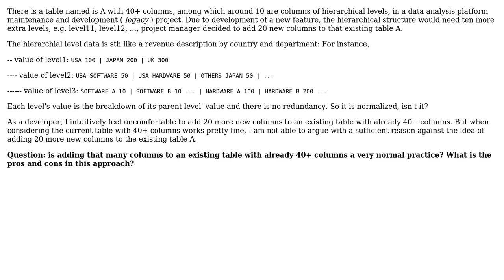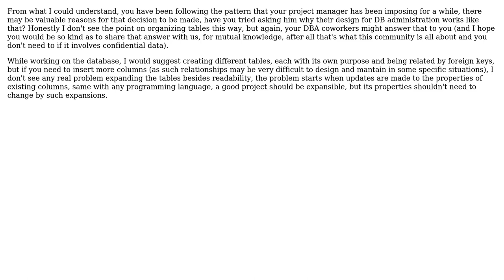Is it normal and good practice to enlarge the amount of columns when adding new features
Software Engineering: Is it normal and good practice to enlarge the amount of columns when adding new features

With thanks & praise to God, and with thanks to the many people who have made this project possible! | Content (except music & images) licensed under CC BY-SA | Music | Images & others | With thanks to user Vitor-Trevisan user user253751 user Rui and the Stack Exchange Network Trademarks are property of their respective owners. You are responsible for your own actions.